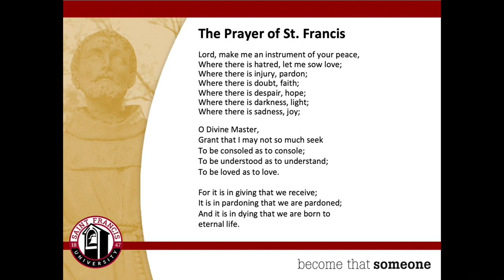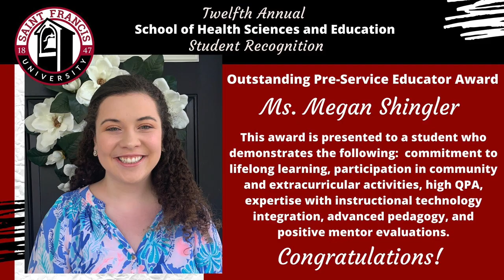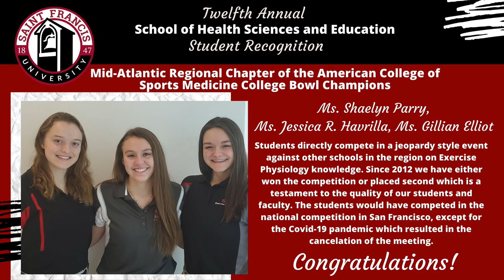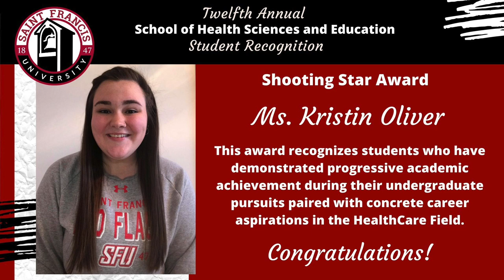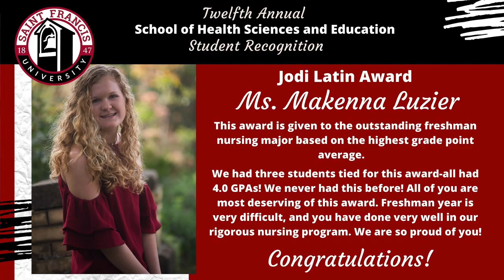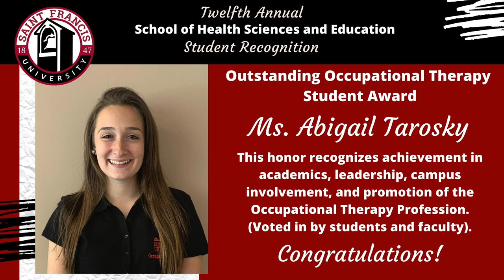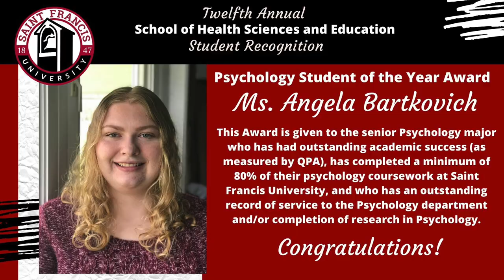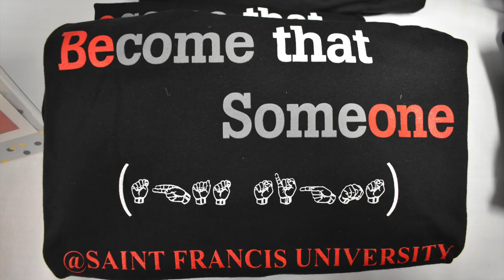SHSE Student Recognition Ceremony - 2020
Saint Francis University is proud to present the virtual 2020 School of Health Sciences and Education Student Recognition Ceremony.